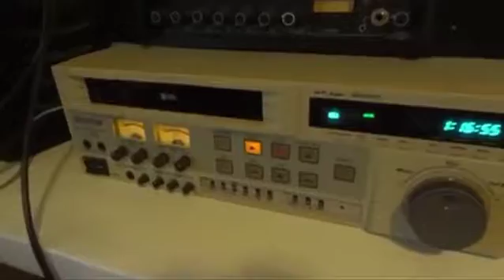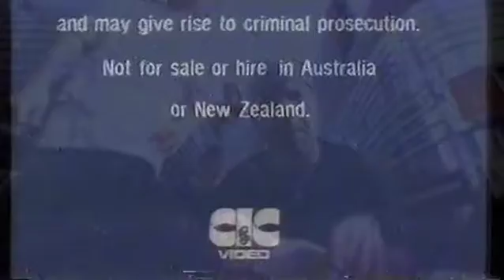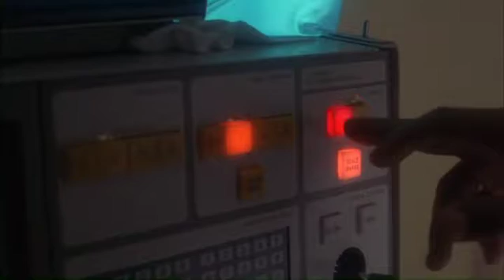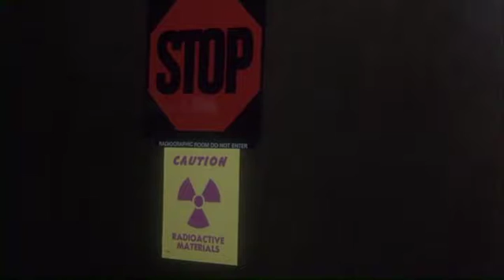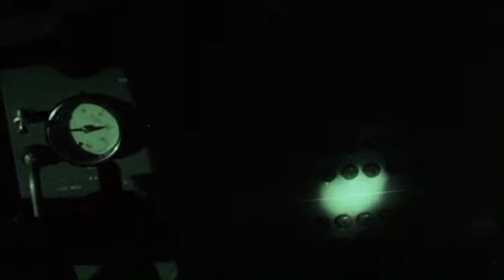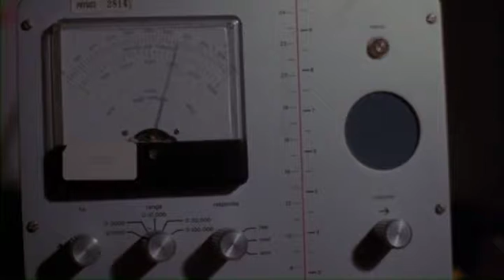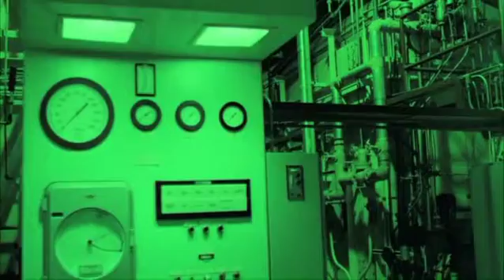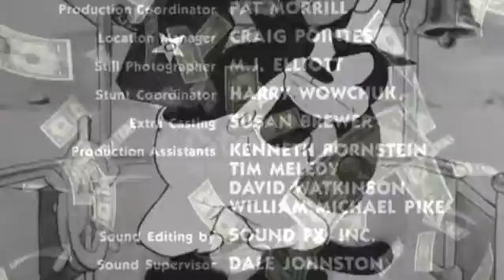TIMEWALKER EYESORE SCREENER